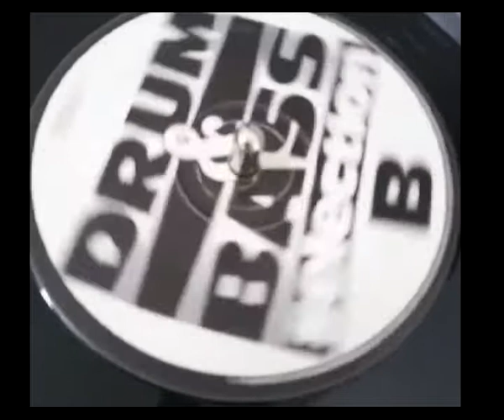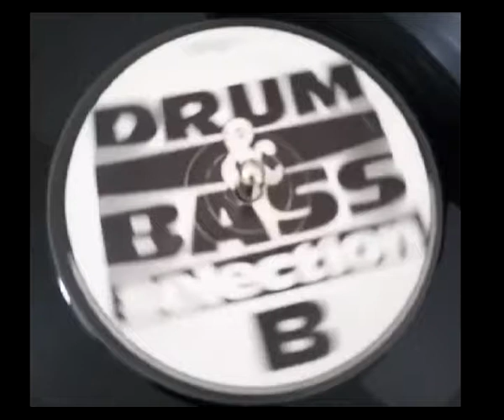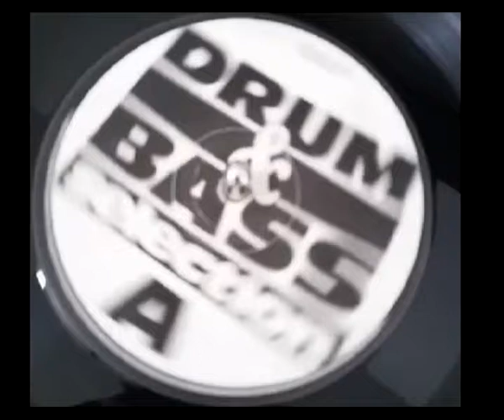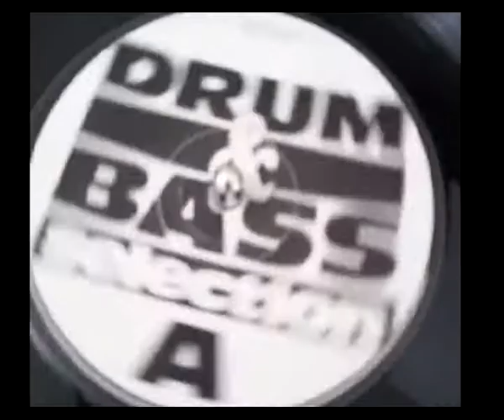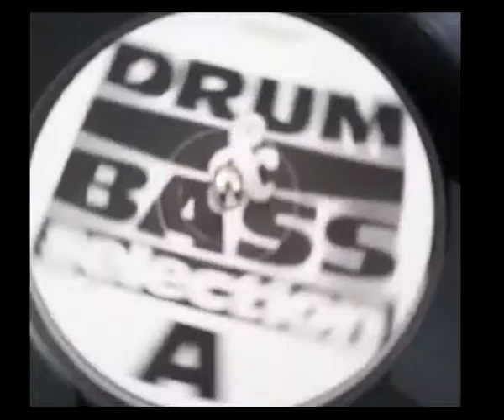Desired State Beyond Bass